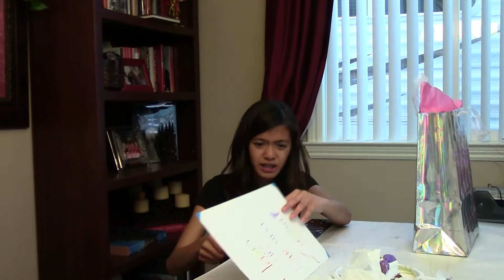Laura Keo's SWEET 16 (part 6)